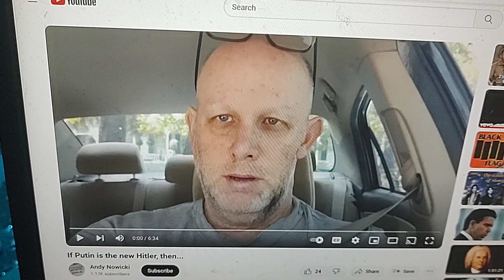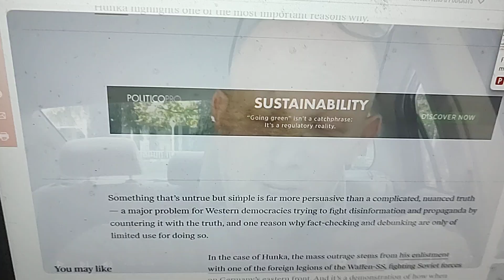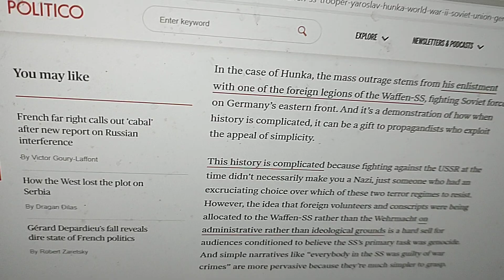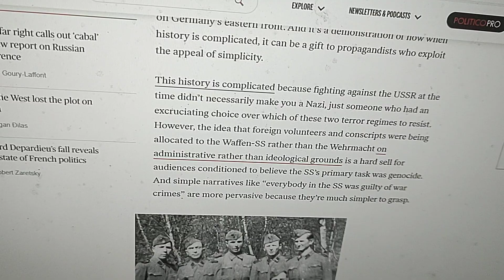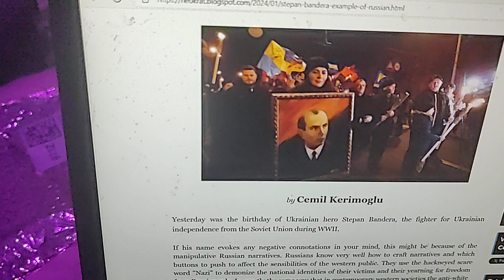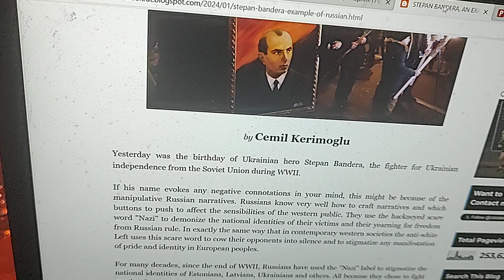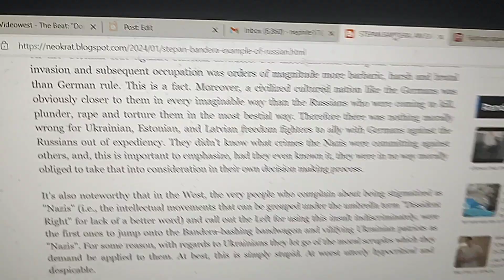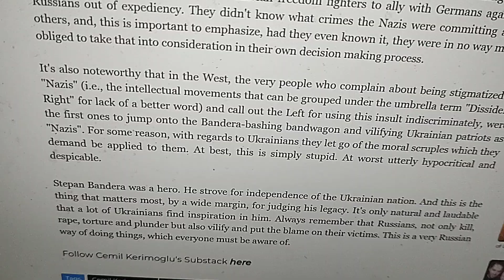I was right!